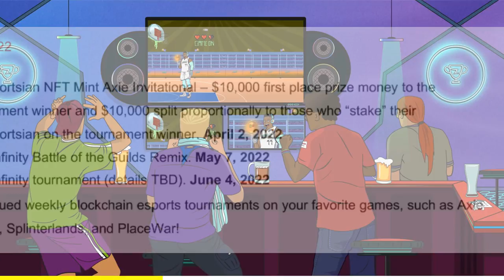This is Forbidden Meta! - 2812 MMR Season 20 Gameplay | Axie Infinity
They are doing an Axie tournament, check it out!

Project Synn features an Axie Infinity build, current meta, and cheap build for the arena gameplay.

⛹️Player
Ronin Address → ronin:8c5c6b41142d598cea8b11af0771ad3372924a18
Current Ranking →  94
Current MMR → 2812

📄Submit
In v3, Battlelog might get disabled and I'll be relying more on the submissions.

🎧Music
Song: Axie Infinity Trap Beat | "Lunacia" | Prod.Z-Kei